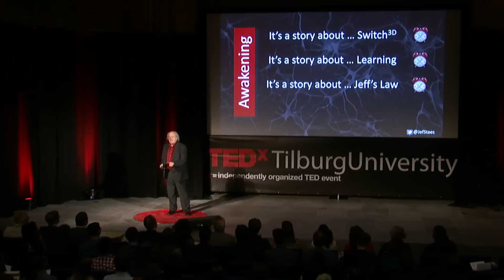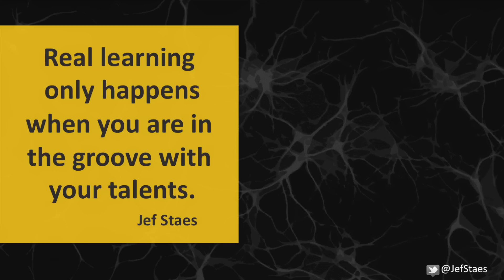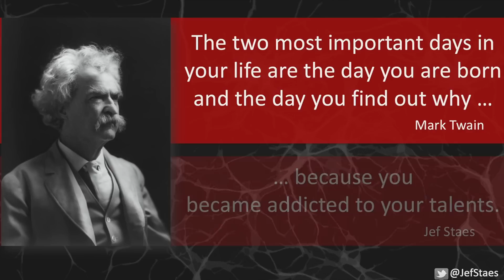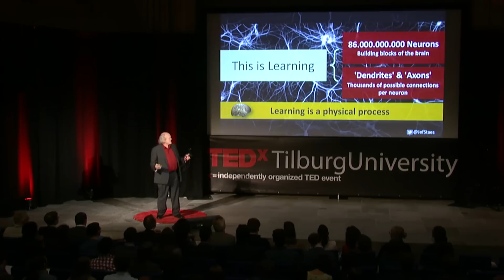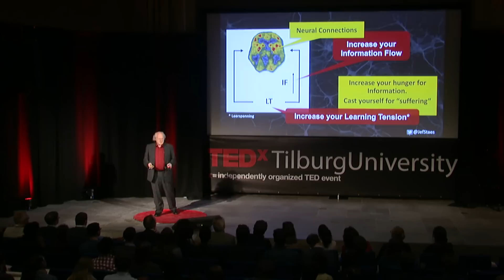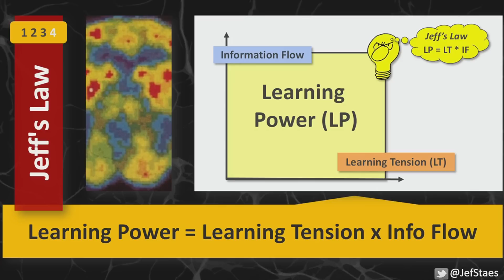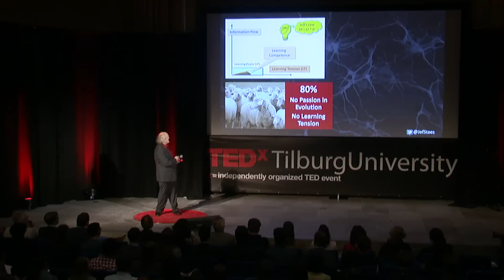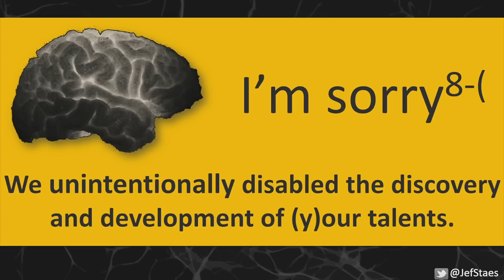The Electricity of Learning | Jef Staes | TEDxTilburgUniversity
According to Jef, people have to be in the groove with their talents in order to perform better than people do now. Therefore people have to be passionate about the things they learn according to Jeff's Law.

Recorded by: HV Solution
Lamp designed by: Freepik

Jef Staes (Belgium, 1956) is an authority on learning processes and innovative organizations. With 25 years of professional experience, he currently assists CEO’s and organizations to find a comprehensive answer to the changing dynamics of today’s market. “Why don’t organizations learn and innovate fast enough?” Jef Staes aims to answer this question. As an author, speaker and expert, he presents a unique concept to guide organization through the necessary changes.
Jef is a passionate and inspirational speaker. With striking metaphors; he tackles the most fundamental issues organizations struggle with. He traditionally introduces the concepts 2D and 3D to create a canvas for his story. He aims not only at awakening the audience by telling an original, confronting and memorable story, but also gives everyone a new vocabulary to express why the need for change and innovation is so urgent.